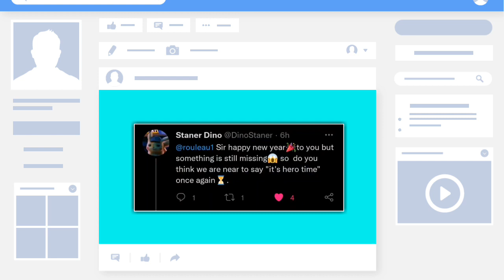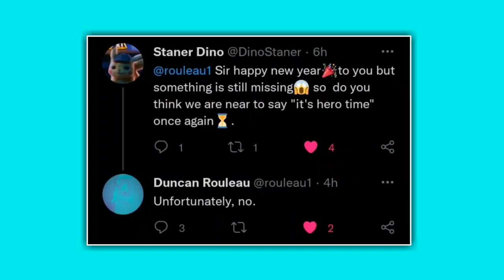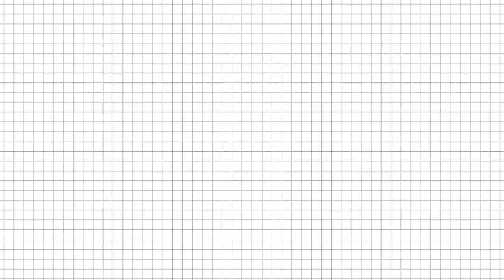Ben 10 new series 🔥! Ben 10 new series update 😍! Omni Ben!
Credit

Animator - Man of action and warner bros

Video editor - Omni Ben
Voice over - Omni Ben

Category - Entertainment

Ok bye, Love you all 💚